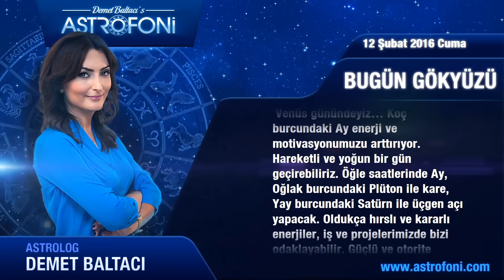YENGEÇ günlük yorumu 12 Şubat 2016 Cuma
Yengeç Burçları Merhaba Bugün 12 Şubat 2016 Cuma
Bugün, evinize çok daha fazla özen gösterebilirsiniz.